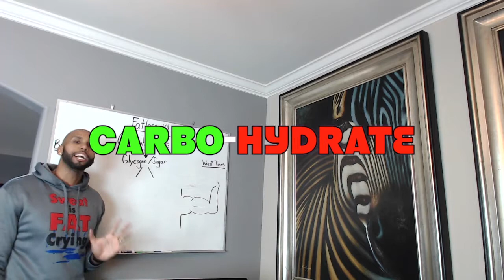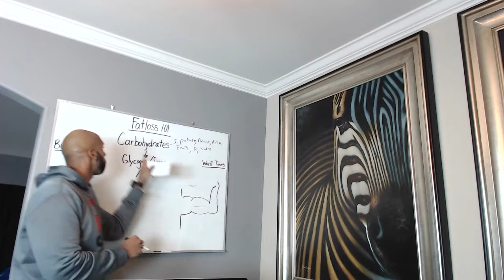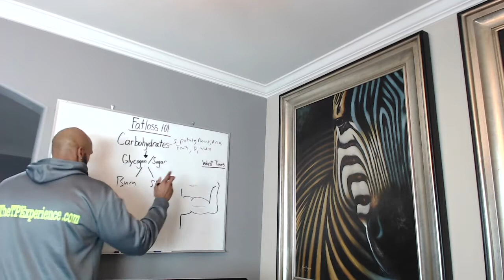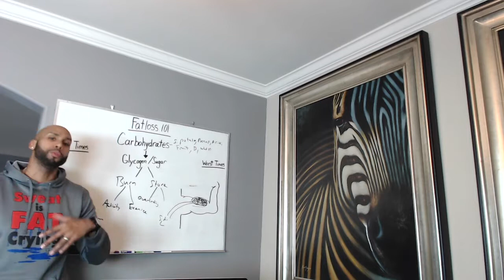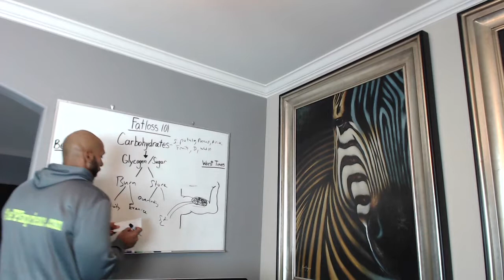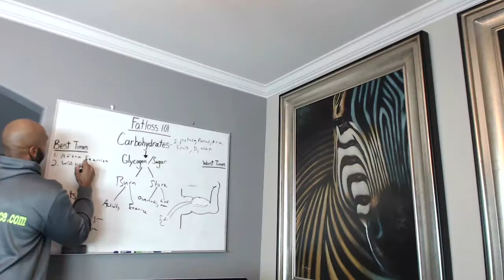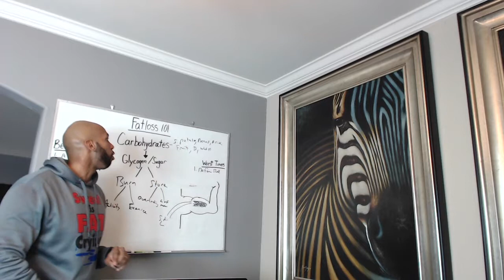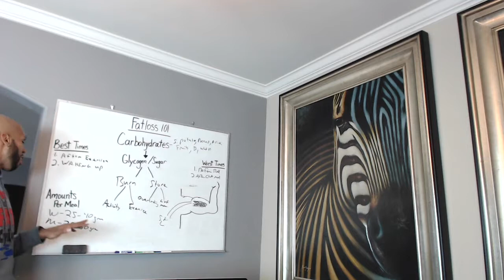How to properly eat carbs for weight-loss